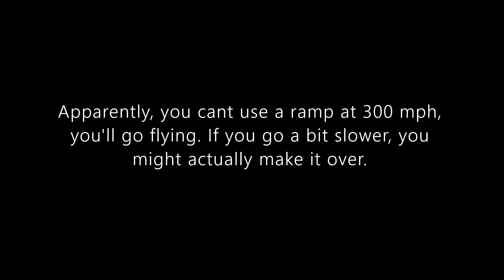What happens if you use a ramp at 300 mph? | Southwest Florida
Summary: Ramps will make you go flying backwards at 300 mph. Driving a bit slower may increase your chances of making it over.